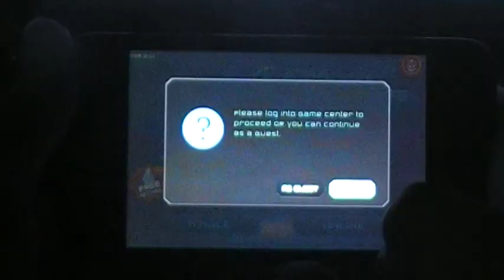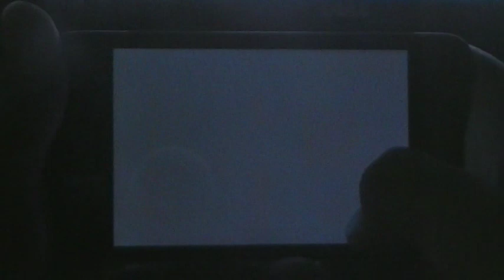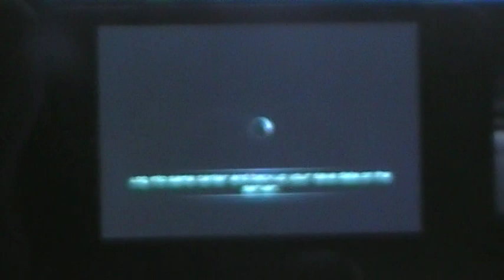Star Warfare Alien Invasion Pvp Part 11